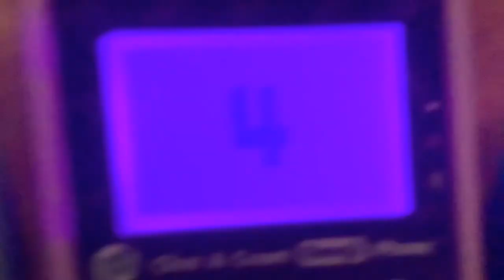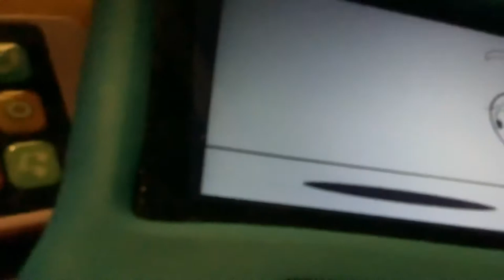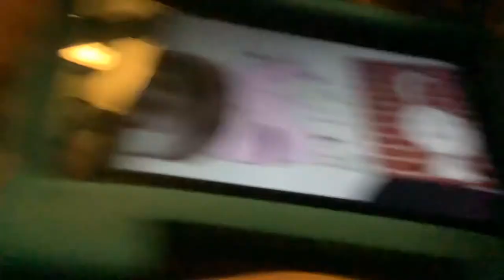June 14, 2021